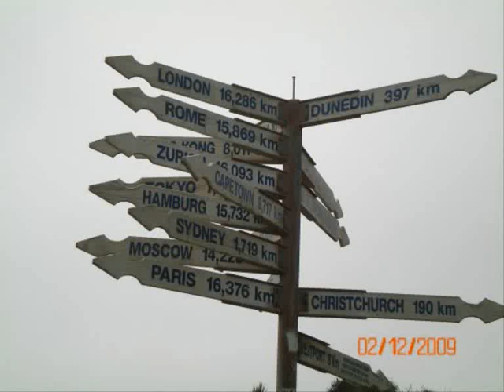Tiziano Ferro Il regalo piu' grande... un sogno